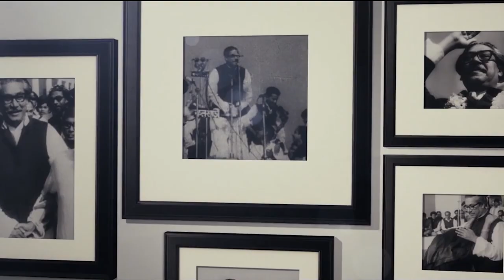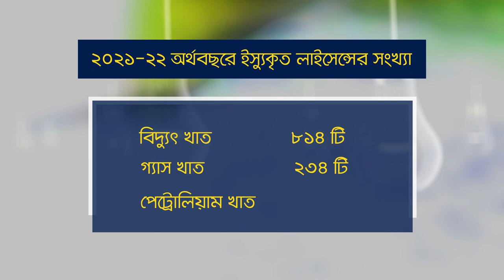বিদ্যুৎ ও জ্বালানি খাতের উন্নয়নে বাংলাদেশ এনার্জি রেগুলেটরি কমিশন।। প্রামাণ্যচিত্র ।।2023।। BERC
প্রামাণ্যচিত্রঃ বিদ্যুৎ ও জ্বালানি খাতের উন্নয়নে বাংলাদেশ এনার্জি রেগুলেটরি কমিশন
প্রোডাকশনঃ বাংলাদেশ এনার্জি রেগুলেটরি কমিশন;  বিদ্যুৎ, জ্বালানি ও খনিজ সম্পদ মন্ত্রনালয়
চিত্রনাট্য ও পরিচালনা ঃ মোঃ আরিফুল ইসলাম
এডিটর  ঃ ইস্রাফিল বাবলু
ভয়েস আটিস্ট ঃ নাজমুন নাহার মিতা
ভয়েস রের্কডিস্টঃ আরাফাত
রেকডিং ব্যবস্থাপনায়ঃ ওমর আল ফারুক
সহকারী পরিচালক ঃ অঞ্জন কুমার হালদার
এজেন্সিঃ ধূসর স্বপ্ন